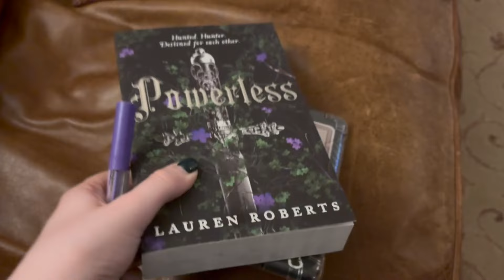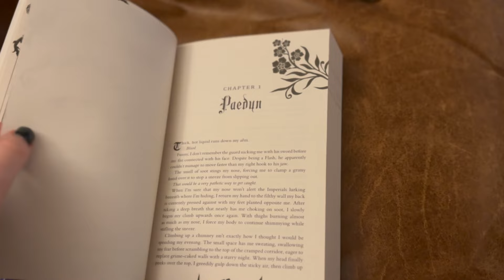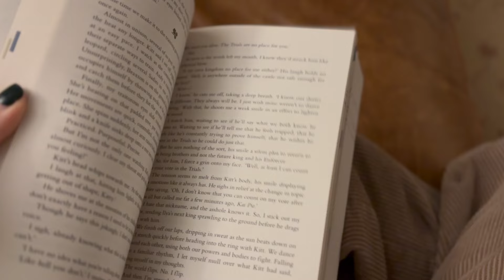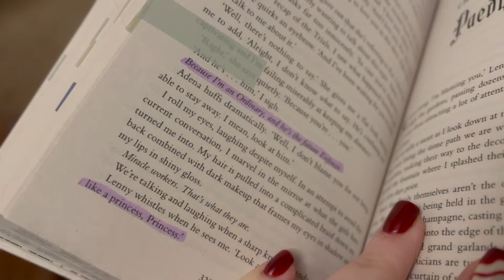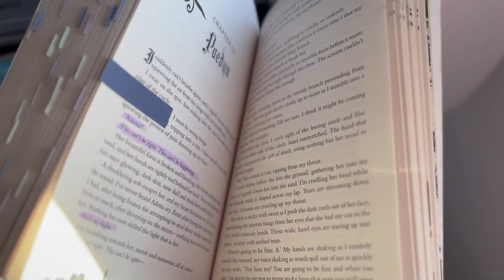Annotating a Book for the first time🌸🌷✨💌 (Powerless Reading Vlog)Non-Spoiler + Full-spoiler review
🌸🌷✨💌 Powerless Reading Vlog: Annotating a Book for the First Time! 🌸🌷✨💌

📚 About the Video:
Join me on an enchanting journey as I dive into the world of annotating books for the first time! 🌟 In this Powerless Reading Vlog, I'll share my thoughts, reactions, and the magical experience of adding notes and annotations to a captivating story. Get ready for a non-spoiler discussion and a detailed full-spoiler review that will take you deeper into the enchanting tale!

📖 Book Title: Powerless By Lauren Roberts
🗓️ Release Date: Already Released
🖋️ Annotation Tools Used: Tabs from Amazon, Mildliner bush pens (they dont bleed through!!)

🎥 Timestamps:
00:00 Introduction
01:38 lets get reading
10:00 Outro

✨ Why Watch?
Discover the joy of annotating your books and unlock a new dimension to your reading experience! Whether you're a seasoned annotator or a first-timer like me, there's something magical about adding your thoughts to the pages of a story.

🤔 Have you ever annotated a book? Share your experiences in the comments below! Let's discuss the magic of reading together! 🌈

FAQs
how do you film/edit? i film on my Panasonic Lumix DMC-LX15  and Iphone 15 and edit on Final cut pro